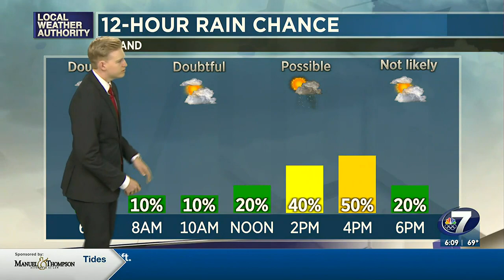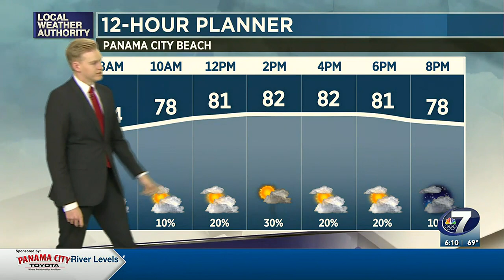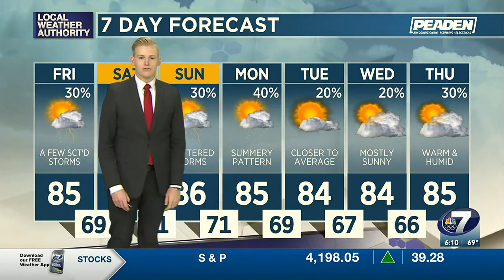Scattered Friday showers into the weekend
Scattered showers continue Friday and into the weekend, with perhaps a larger area of storm coverage on Sunday as a front passes.